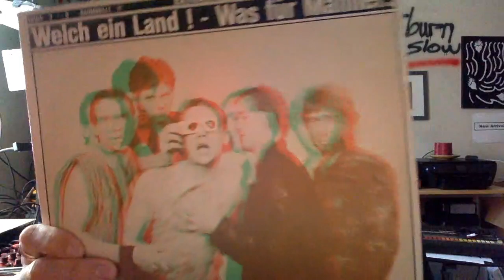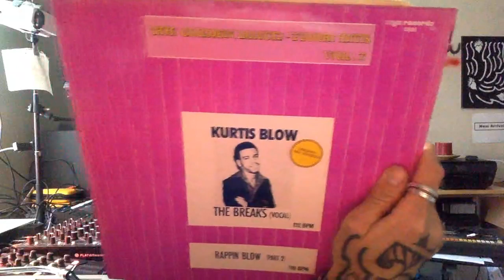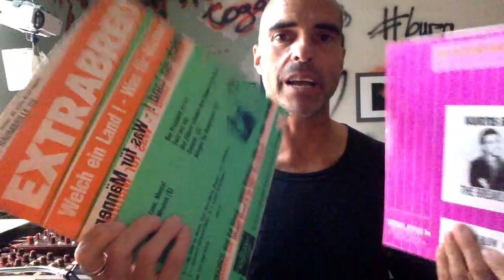Q&A, Live Set and Production Tips with Chris Liebing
Tune in for a live stream with the techno DJ on our Facebook & YouTube channels! Ask him your burning questions, learn tips for production. Set a reminder so you don’t miss the session!